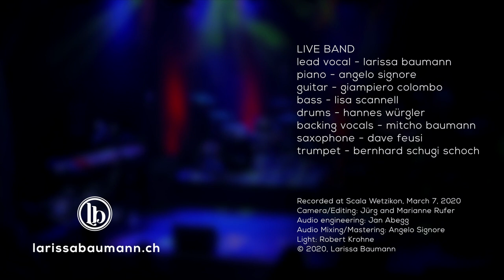Larissa Baumann: What a wonderful world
LARISSA BAUMANN & BAND
Lead Vocals – Larissa Baumann
Piano – Angelo Signore
Guitar – Giampiero Colombo
Bass – Lisa Scannell
Drums – Hannes Würgler
Backing Vocals – Mitcho Baumann
Saxophone – Dave Feusi
Trumpet – Bernhard “Schugi” Schoch

CD release concert recorded at Scala Wetzikon, March 2020
Camera: Jürg and Marianne Rufer
Postproduction: Jürg Rufer
Audio engineering: Jan Abegg
Audio Mixing/Mastering: Angelo Signore
Light: Robert Krohne
Produced by Angelo Signore